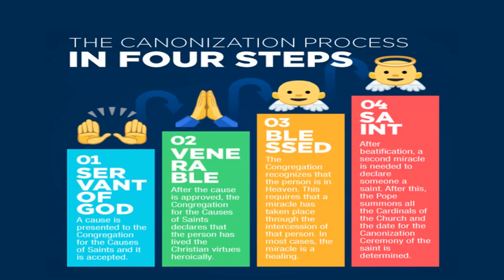November Sparks , Day -30 Sr. Amali, Canonization of St. Charles Borromeo.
ONLINE CONTENT DISCLAIMER The content broadcast on YOUTUBE is a sharing on the life and work of our patron saint Charles Borromeo. It is purely spiritual and educational for the private circulation among the members and well wishers. No commercial gains for the owners of the content.